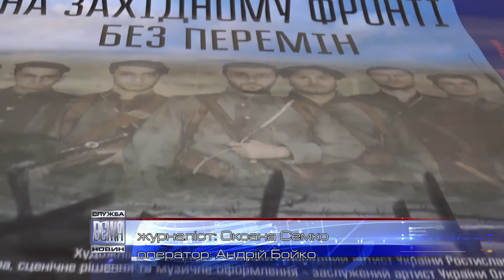На західному фронті без змін